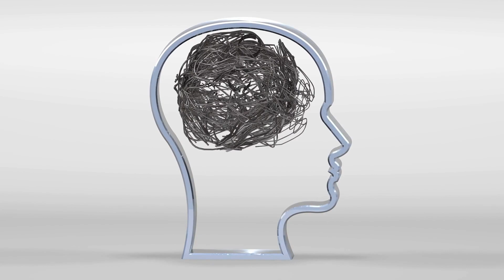Maximise your MINDSET to achieve speaking success.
- Be proactive in managing the state of your mind.
- By building and holding awareness of your positive mindset in every aspect of your speech preparation will ensure you are successful.
- Deal with any challenge with ease when you design and deliver your speech.
- Bring an extra level of awareness and depth to your message ensuring that you connect and impact on your audience.

This is Part 2 of a 10 part series covering the fundamental aspects of designing and delivering an amazing speaking experience for your audience. This series is based on the Basics of Speaking online course.